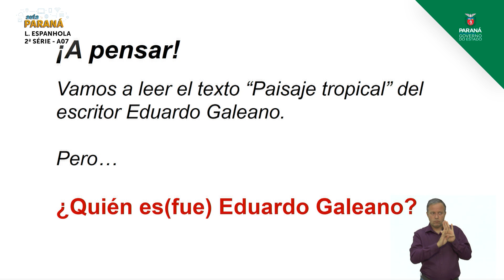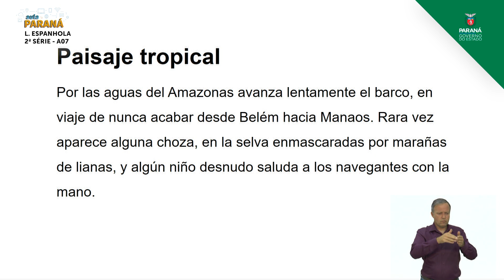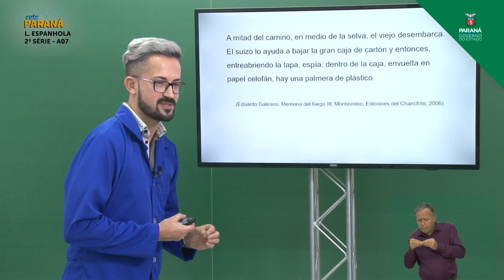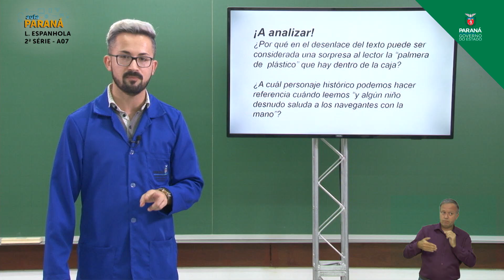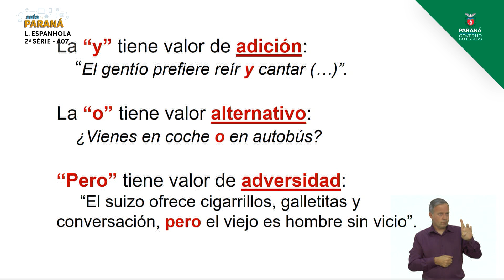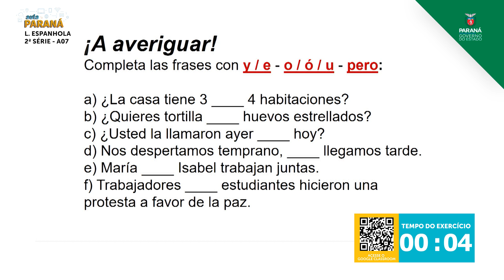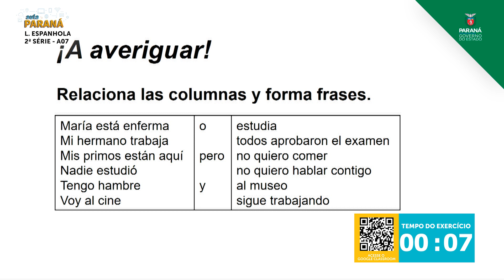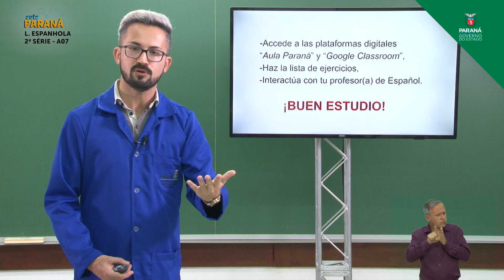2ª Série | Língua Espanhola | Aula 07 - Conjunções de Coordenação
Professor Roger Soares